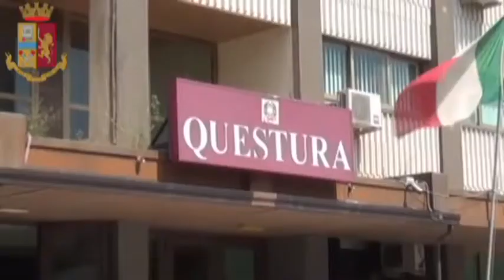Foggia, sgominata organizzazione che rubava mezzi agricoli